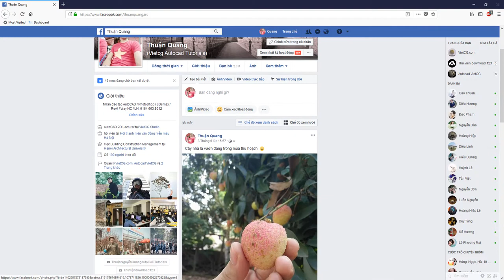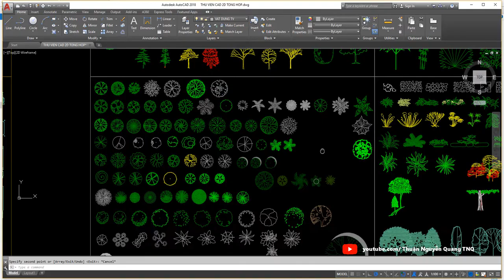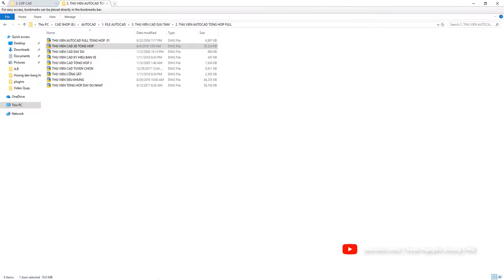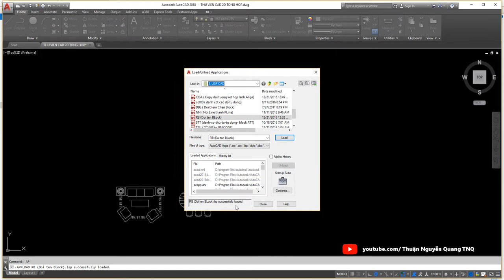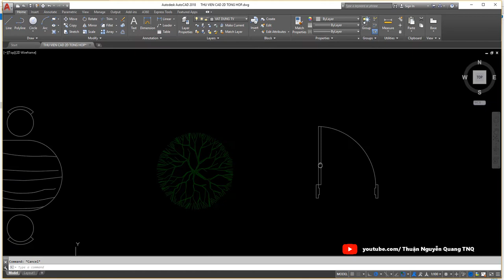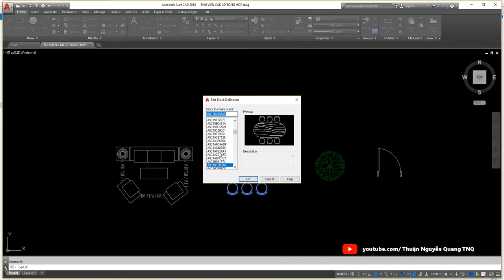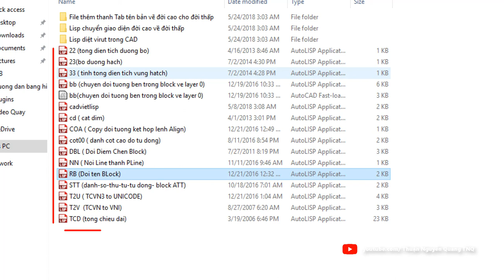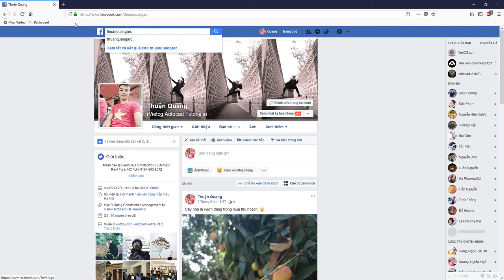LISP CAD // Đổi tên nhanh BLOCK trong autocad // Thủ thuật autocad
Lisp đổi tên nhanh Block autocad
rename block autocad
video đổi tên block autocad bằng lisp cad